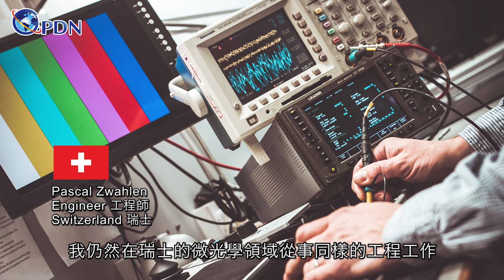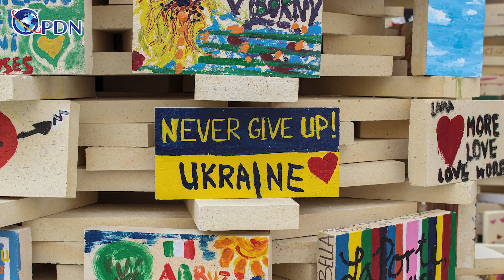我們都是一家人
身處國際地球村的時代，你我都是生命共同體，家人的認定早已跨越血緣、種族、國別及語言的界限。2023年初始，獨立國際新聞媒體《寰宇民報》特製「我們都是一家人」線上節目，邀請世界各國的好朋友，分享他們的家庭與故事，為全球友人獻上「有地方可去就是家，有愛的人就是家人」的祝福，祈願新的一年，愛與和平，永駐人間。